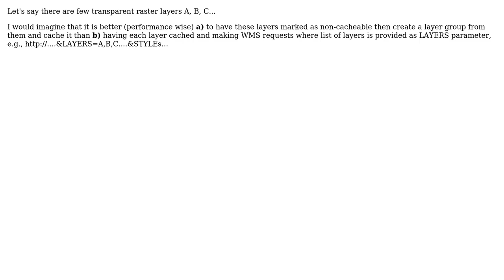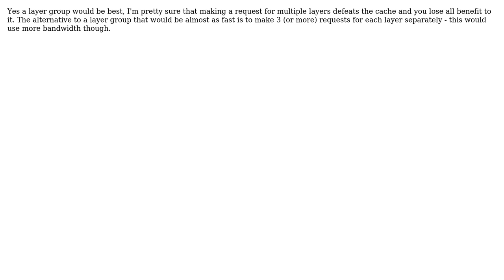GIS: GeoServer WMS request performance: Layer Group vs Layer List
With thanks & praise to God, and with thanks to the many people who have made this project possible! | Content (except music & images) licensed under CC BY-SA | Music | Images & others | With thanks to user user435421 user nmtoken user Ian Turton and the Stack Exchange Network Trademarks are property of their respective owners. You are responsible for your own actions.